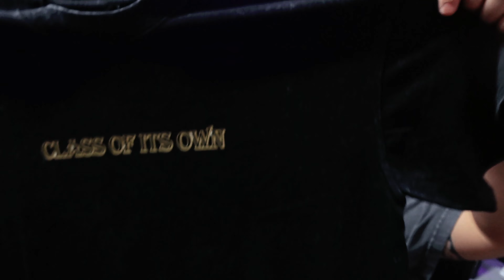DAY TRADING FINALLY CLICKED WHEN... | FOREX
Are you still struggling in the market? I will be sharing my story on what made me become profitable. This will take your trading to a whole new level!!!

Recommended Books: (ALL ON AMAZON)
-369 The Key To Your Dream Life (Manifestation).